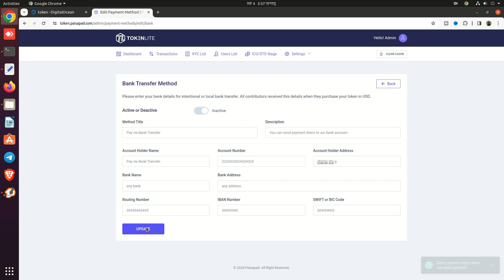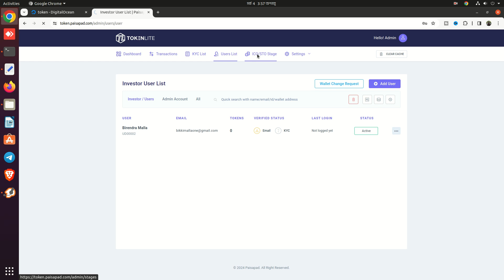TokenLite - ICO / STO Token Sale Management Dashboard - ICO Admin Setup Support On Linux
Are you looking to launch your own TokenLite Initial Coin Offering (ICO) and need assistance with the technical aspects? Look no further! I offer my expert services to help you navigate the complexities of setting up a TokenLite ICO. TokenLite - ICO / STO Token Sale Management Dashboard - ICO Admin Setup Support On Linux

With my vast experience in the cryptocurrency industry and a deep understanding of TokenLite, I can ensure a smooth and efficient ICO setup on VPS for your project. Whether you are a blockchain startup or an established company venturing into the world of ICOs, hiring me will save you time, effort, and potential headaches. TokenLite - ICO / STO Token Sale Management Dashboard - ICO Admin Setup Support On Linux

🚀 Buy TokenLite - ICO / STO Token Sale Management Dashboard - ICO Admin Script

Don't waste precious time trying to figure out the complexities of TokenLite ICO setup on your own Linux server. Your project deserves the best support and expertise available, and that's exactly what I offer. Hire me now, and let's get started on your ICO journey!